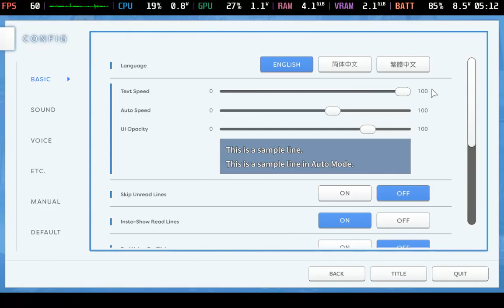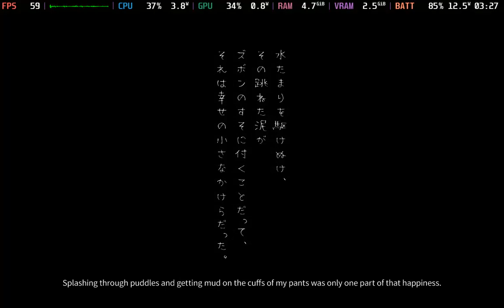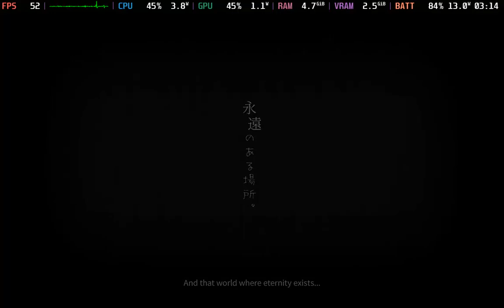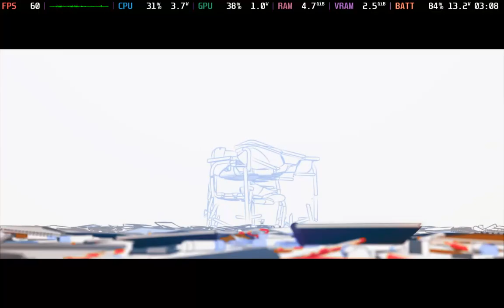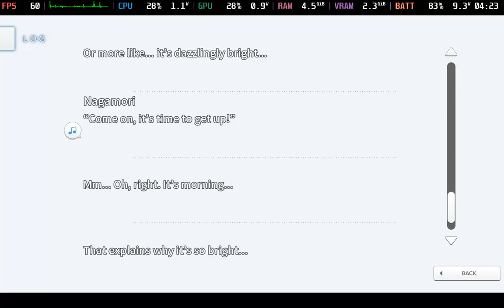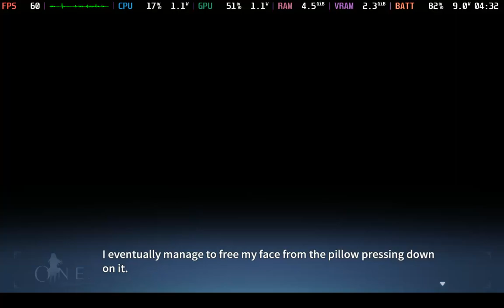ONE handheld gameplay (60FPS test) - Steam Deck Non-Steam